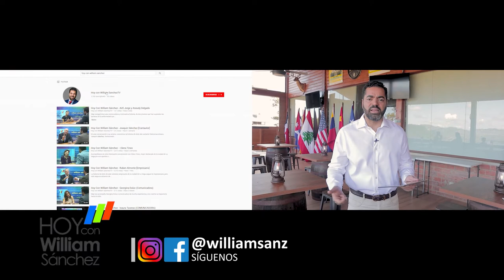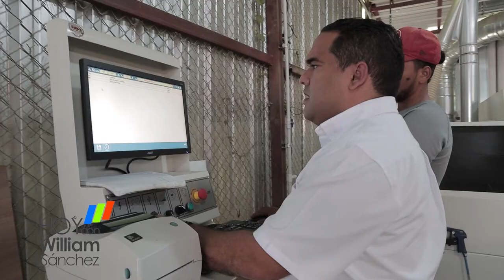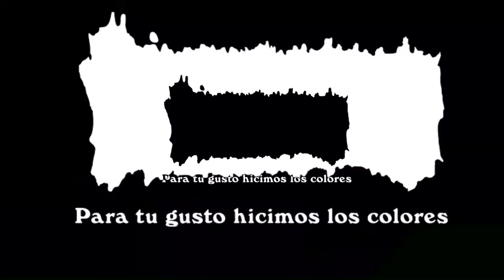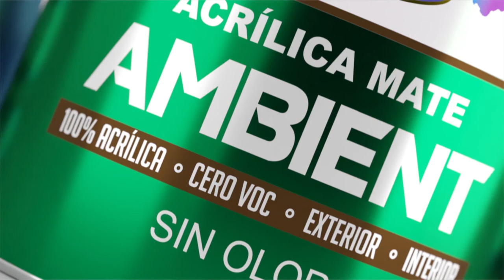Mario del Rosario - Hoy Con William Sánchez (Parte 1 de 3)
Mario del Rosario
Jarabacoense de nacimiento, desarrolla el interés por la ebanistería por ser el oficio que desempeñaba su padre como sustento familiar.

Empieza su aserradero de madera como negocio personal y empieza a buscar nuevas opciones en el mercado para maximizar la producción. De la mano de tecnología extranjera, instala y desarrolla en el país la exclusiva maquinarias de alta tecnología aplicada para la confección de artículos en madera de materiales reciclados.

Hoy día posee en sus manos un proyecto de case mundial.